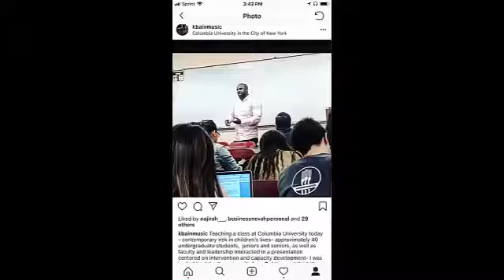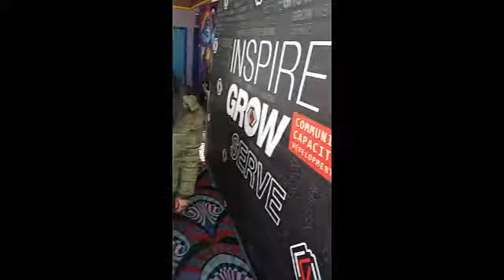COMMUNITY CAPACITY DEVELOPMENT (CCD), K-BAIN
Mission Statement:
Community Capacity Development provides tools to communities of color designed to uproot systemic challenges.

Providing tools and strategies for sustainable growth

Our purpose is to facilitate the enhancement, expansion, and evolution of the mindsets and skillsets of those we serve. We have developed specialized tool kits, curriculum, and trained facilitation methods to engage communities in initiatives aimed at generating strategically determined conditions of growth, development, and overall well-being.

Inspire • Grow • Serve

CCD is committed to creating viable blueprints for distressed communities to address economic, social, and environmental challenges by providing tools for sustainable growth.

89-36 Sutphin Blvd Suite 303